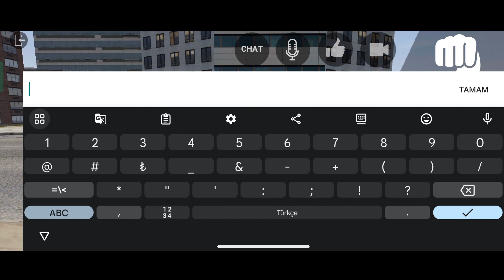LAC ONLINE MOTORBIKE UPDATE LAC ONLINE HOW TO MAKE MOTORBIKE CHEAT CODE ACTIVATED LOS ANGELES CRIMES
como jogar lac online com seu amigo a distancia,
casa de langa lac film online subtitrat in romana,
cara main online di game lac,
cara main online di acc,
cara online di acc,
cara mabar online di game lac,
data modificada para lac online,
live de lac online,
servidor de pvp lac online,
como jugar lac en online,
como jogar lac editor online,
how to earn 1 lac online,
como jugar online en lac,
como jugar online en lac 2022,
como entrar no lac online,
cómo jugar online en lac,
como entrar no servidor online no lac,
como jogar em servidor online no lac,
como jugar online en lac 2023,
como conectarse online en lac,
como entrar na sala online no lac,
lac online funny moments,
lac online friends,
lac online favela,
cheats for lac online,
how to play lac online with friends,
lac game how to play with friends online,
como faz pra jogar online no lac,
como ficar online no lac,
como se faz para jogar online lac,
casa de pe lac film online,
lac online game,
lac online garage,
lac game online play,
lac online vs gta 5,
95 lacs online game,
lac online ultra graphics,
lac online mod gta 5,
gta lac online,
game lac online,
lac game online kaise khele,
how to go online in lac,
how to get online in lac,
lac online highlights,
hack lab online,
lac online hd,
how to play lac online,
how to multiplayer in lac online,
how to play lac online 2022,
how to download lac online,
highlights lac online,
lac game how to play online,
how to connect online in lac,
how to online in lac,
lac online indonesia,
how to play multiplayer in lac online,
how to play online in lac game,
how to play online with friends in lac,
como instalar lac online,
como jogar lol online na mesma internet,
lac como jugar online,
como jogar lol online 2022,
jogar lac online ao vivo,
how to join in lac online,
como jogar no lac online,
como jugar lac online,
cómo jugar lac online,
como se jogar lac online,
tutorial de como jogar lol online,
lic online kaise check kare,
lic online kaise bhare,
lic online kaise khole,
lic online kaise nikale,
lic online kaise jama karen,
lic online kaise kare,
lic online kyc kaise kare,
lic online kaise dekhe,
lic online kaise payment karen,
lic online kaise le,
lac game ko online kaise khele,
lac online live,
lac online lite,
lac android vs lac online,
live lac online,
como jogar online no lac de longe,
como jogar lol online com seu amigo do lado,
como jogar lac online com seu amigo a distancia 2023,